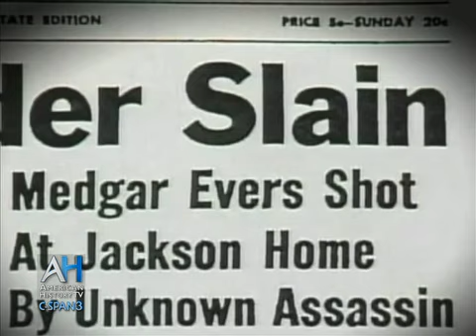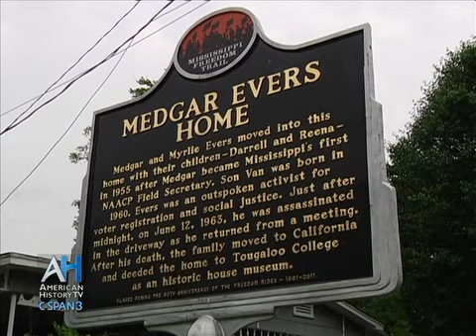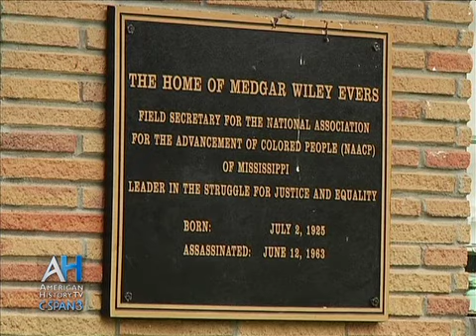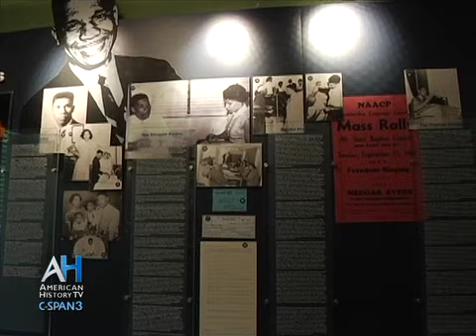C-SPAN Cities Tour - Jackson: Medgar Evers Historic House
Hear about the life and murder of civil rights activist Medgar Evers.  Minnie Watson, Curator at the Medgar Evers House, talks about Evers' military service, role with the NAACP in Mississippi, his impact on the civil rights movement and the symbolism of the family's historic Jackson home.